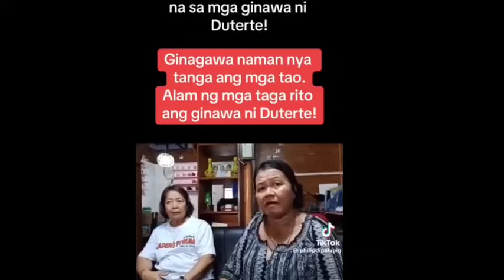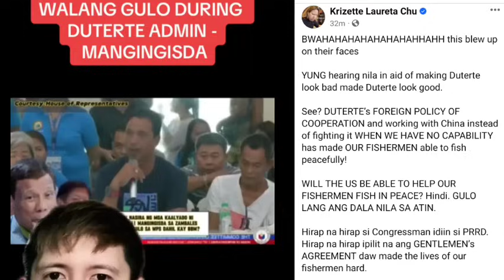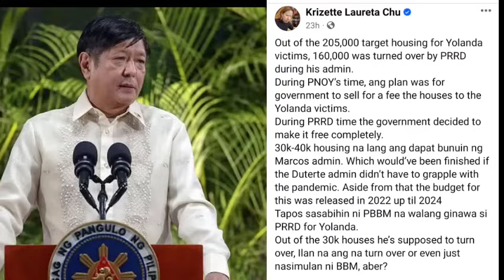BULOK NI BBM HETO NA! LOYALISTA NAGULANTANG